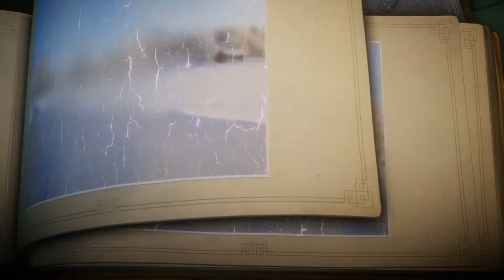Unravel [13] The Next Room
Lets play of Unravel

Unravel is a physics-based puzzle platform video game developed by Coldwood Interactive and published by Electronic Arts. It was announced on 15 June 2015 at EA's E3 2015 conference. The game stars Yarny, a small anthropomorphic creature made of yarn.

Get In Touch With Wizard Keen!